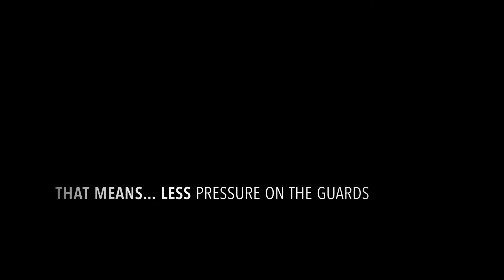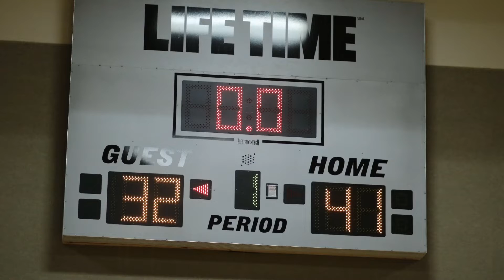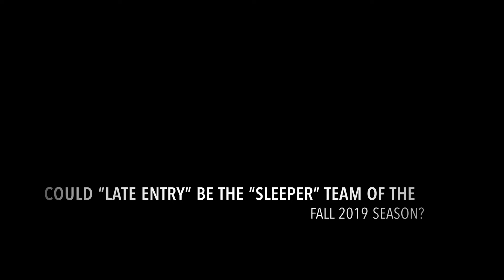UH Baybrook Late Entry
At Life Time Baybrook a team reborn looks to become a contender.